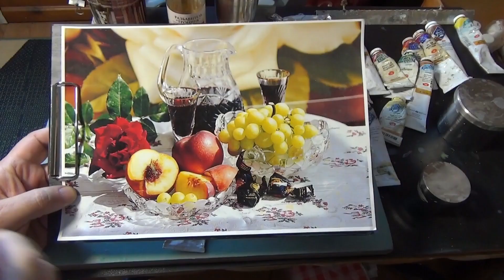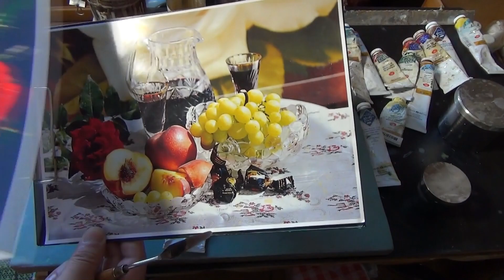Как написать натюрморт ЧАСТЬ - 2 РОЗА how to paint with oil on canvas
Подробный мастер класс по живописи. Пишем картину масляными красками на холсте. Подробно показаны все этапы написания картины . Пишем цветок розы с листьями.                                                                                              Помочь каналу - СБЕРБАНК 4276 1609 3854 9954 Одноклассники VK Facebook